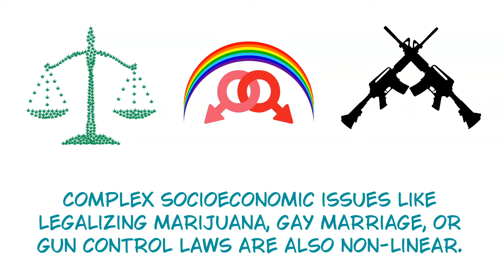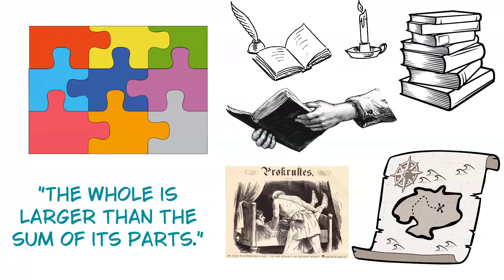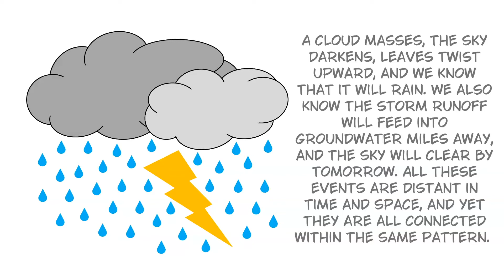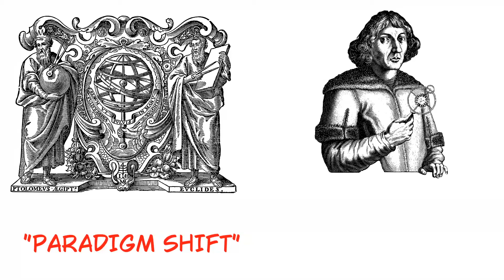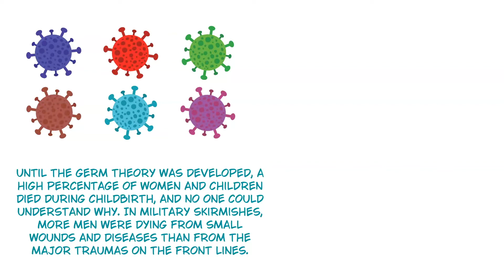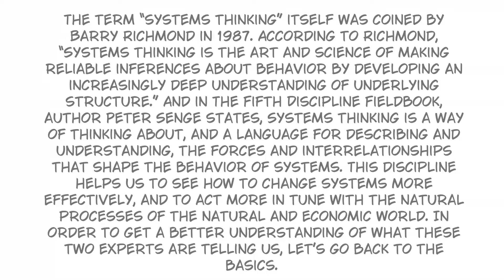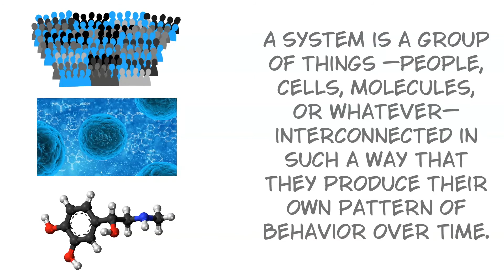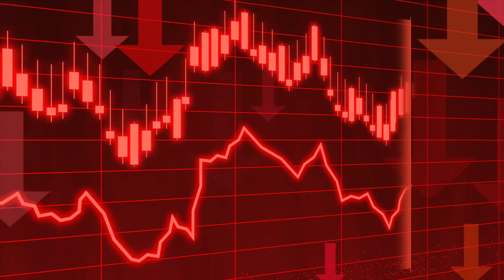SYSTEMS THINKING I The Power of Holism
Conventional reductionist or linear thinking works for simple, everyday linear problems, such as when you cut your hand and put on a Band-Aid to help the cut heal. It is also the basis for how most of us were taught in school and still tend to think—divide the world into specific disciplines and problems into their components under the assumption that we can best address the whole by focusing on and optimizing the parts.
What about the non-linear problems that can’t be fixed with a cause-effect analysis, however? What is a nonlinear problem? Market reactions are notoriously non-linear as are the multidisciplinary changes nuclear power plants create.
Complex socioeconomic issues and the economic, political, and cultural behaviour of societies can all benefit from Systems Thinking. The system's lens is a paradigm shift from our more traditional thinking patterns.
The term “systems thinking” itself was coined by Barry Richmond in 1987. According to Richmond, “Systems thinking is the art and science of making reliable inferences about behavior by developing an increasingly deep understanding of underlying structure.” And in The Fifth Discipline Fieldbook, author Peter Senge states, Systems thinking is a way of thinking about, and a language for describing and understanding, the forces and interrelationships that shape the behavior of systems. This discipline helps us to see how to change systems more effectively, and to act more in tune with the natural processes of the natural and economic world.